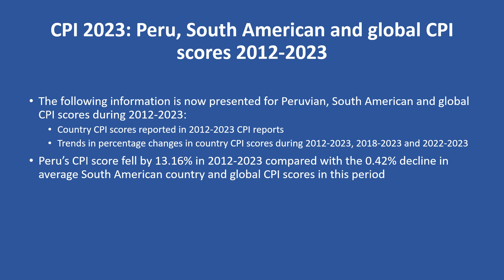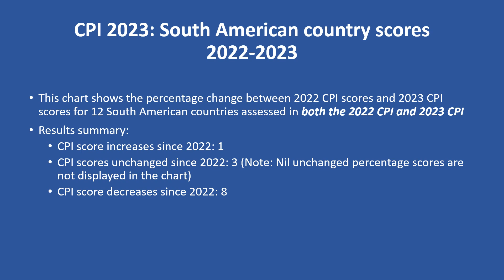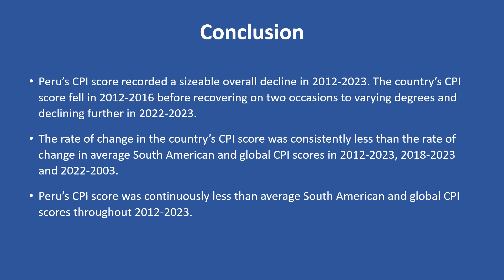Corruption Perceptions Index 2023 Peru key trends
Short, medium and long-term corruption trends for Peru and other South American countries are presented in this video using scores published by Transparency International in their Corruption Perceptions Index (CPI) 2023 report.

The video reviews Peru’s performance in addressing corruption in the periods 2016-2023, 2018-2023 and 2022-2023.

Peru’s CPI score recorded a sizeable overall decline in 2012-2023. The country’s CPI score fell in 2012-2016 before recovering on two occasions and declining further in 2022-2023.

The rate of change in the country’s CPI score was consistently less than the rate of change in average South American and global CPI scores in 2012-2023, 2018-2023 and 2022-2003.

Peru’s CPI score was continuously less than average South American and global CPI scores throughout 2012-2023.

You can access more of our published material discussing corruption and public financial management topics using these links: